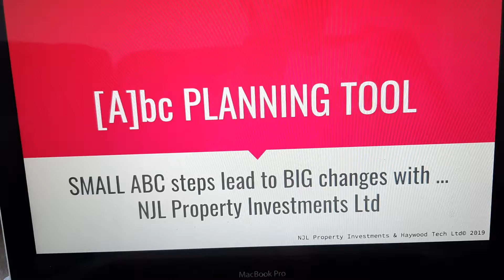[A]bc planning tool ....